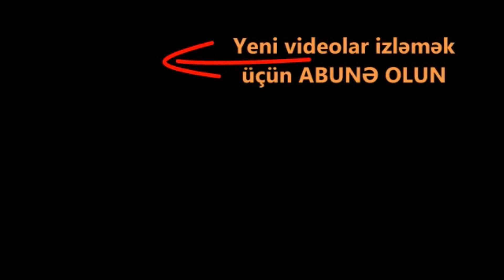Deputat Fazil Mustafa onlara verilən maaşdan və bayram pulundan danışdı. O nələr dedi.?